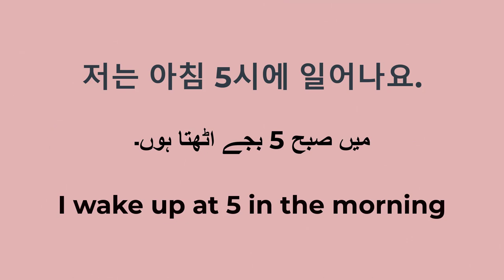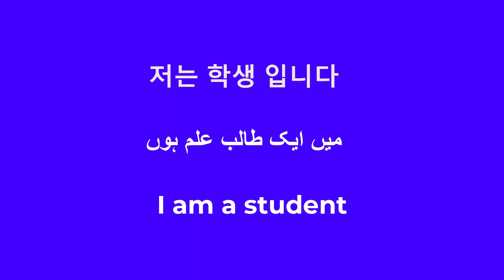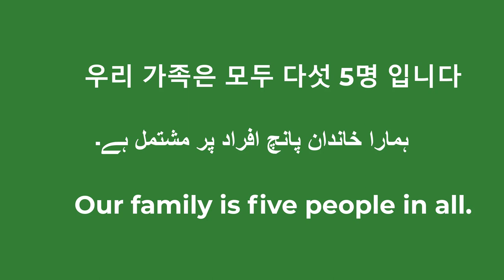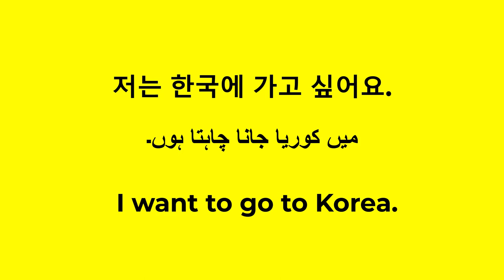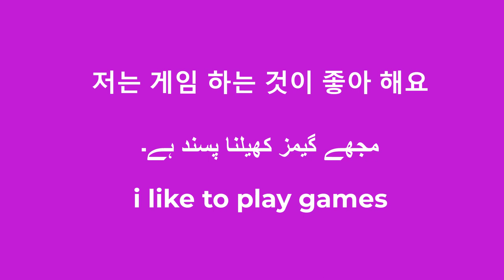Words between Korean & Hindi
The modern standard of word classification and the one taught in public schools was chosen by South Korea's 1963 Committee on Education. This is the 9 pumsa (9품사) system, which divides words into nine categories called pumsa.[2][3]

The 품사 pumsa, also called 씨 ssi, are themselves grouped together according to the following outline.

Content words
Substantives
명사(名詞) myeongsa / 이름씨 ireumssi (nouns)
대명사(代名詞) daemyeongsa / 대이름씨 dae-ireumssi (pronouns)
수사(數詞) susa / 셈씨 semssi (number words)
Verbs (broadly speaking)
동사(動詞) dongsa / 움직씨 umjikssi (action verbs)
형용사(形容詞) hyeongyongsa / 그림씨 geurimssi (descriptive verbs or adjectives)
Modifiers
관형사(冠形詞) gwanhyeongsa / 매김씨 maegimssi (determiners, prenouns, or indeclinable adjectives)
부사(副詞) busa / 어찌씨 eojjissi (adverbs)
Other content words
감탄사(感歎詞) gamtansa / 느낌씨 neukkimssi (interjections or exclamations)
Function words
조사(助詞) josa / 토씨 tossi (particles or postpositions)
Both cardinal and ordinal numbers are grouped into their own part of speech. Descriptive verbs and action verbs are classified separately despite sharing essentially the same conjugation. Verb endings constitute a large and rich class of morphemes, indicating such things in a sentence as tense, mood, aspect, speech level (of which there are 7 in Korean), and honorifics. Prefixes and suffixes are numerous, partly because Korean is an agglutinative language.